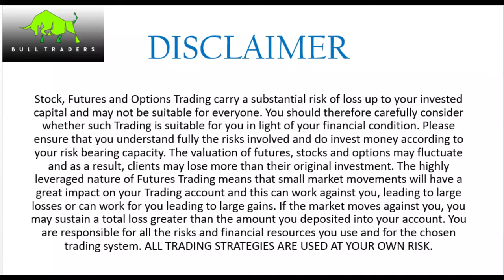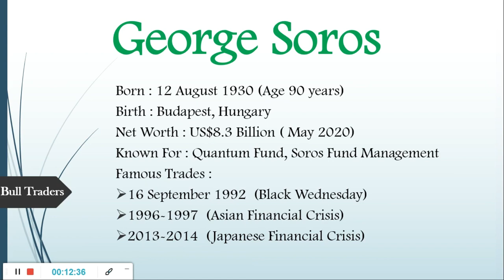|| GEORGE SOROS || PROFIT RS 2500 CRORE || MOTIVATIONAL TRADER || 2020 ||